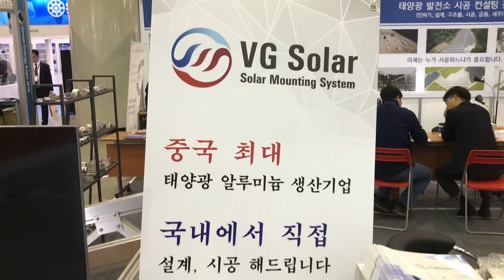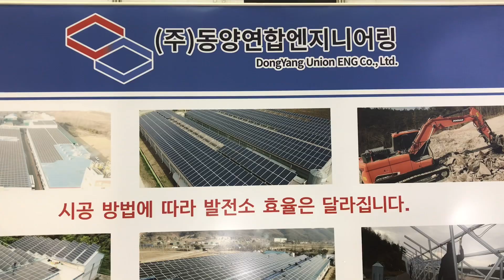[2019 국제그린에너지엑스포] 태양광 발전소 특화 시공사! 동양연합엔지니어링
(주)동양연합엔지니어링은 4월 3일(수)부터 5일(금)까지 대구 EXCO 전시장에서 열리는 '제16회 국제그린에너지엑스포'에 참가해 태양광 발전 사업에 특화된 시공 시스템을 선보였다.

한편, 대구광역시, 경상북도가 주최하고 (주)엑스코, 한국전기공사협회, 한국신재생에너지협회, 한국태양광산업협회, 한국풍력산업협회, 한국수소산업협회, 코트라가 주관하는 '제16회 국제그린에너지엑스포'는 국내 최대, 아시아 3대, 세계 10대 태양광·ESS 전문전시회다. 전시 분야는 다음과 같다. △태양광 △ESS(에너지저장시스템)&배터리 △스마트 그리드 기술 △풍력 △신재생에너지